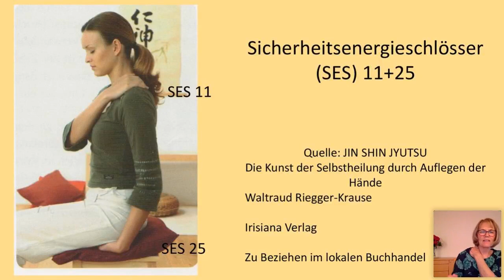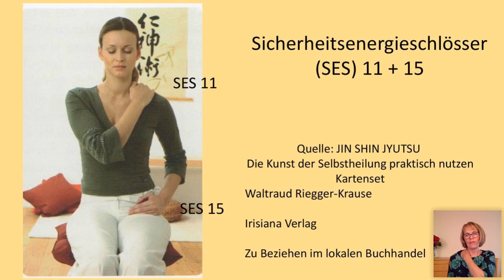🇩🇪 WE ARE ONE, with Waltraud Riegger-Krause, in German - live on July, 17th, 2020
Letting go!

JIN SHIN JYUTSU® literally translated is:

JYUTSU - Art
SHIN - Creator